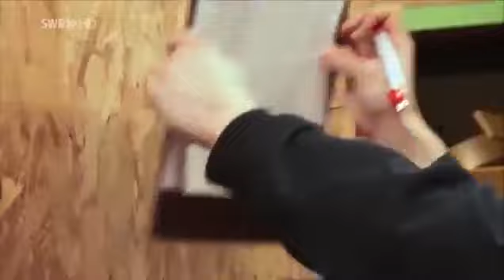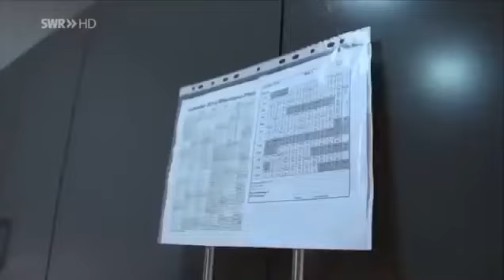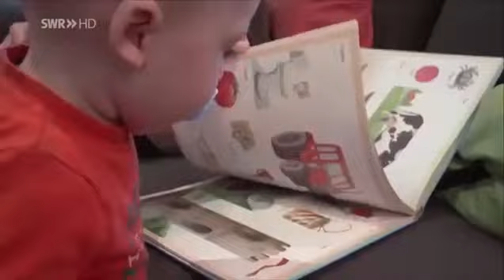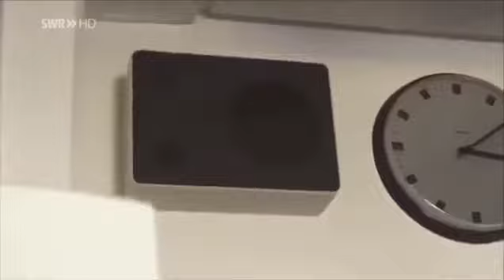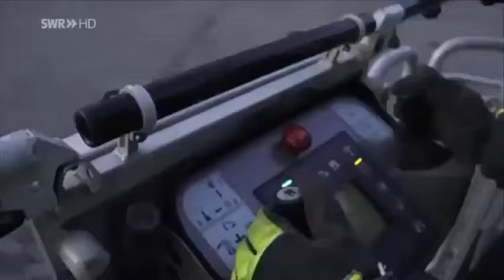FDP Politiker Hetzt gegen verstorbenen Feuerwehrmann bzw. gegen die Feuerwehr - MR Archer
[Doku 2015] Die Feuerwehrfrau - belästigt , beleidigt aber Einsatzbereit [Deutsch] [Dokumentation 2015] Die Feuerwehrfrau - belästigt , beleidigt aber.

Christoph Gaitzsch aus der Partei FDP hetzt gegen verstorbenen Feuerwehrmann bzw gegen die Feuerwehr .

Einfach nur ICH!

Doku Polizei 2015 Demonstranten werden nieder gestreckt [Dokumentation Deutsch] Doku Polizei 2014 Demonstranten werden nieder gestreckt.